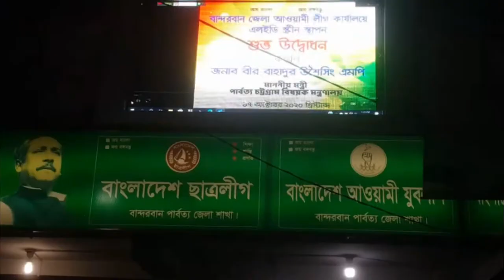বান্দরবান আ’লীগ কার্যালয়কে এলইডির আওতায় আনা হয়েছে - পার্বত্য মন্ত্রী বীর বাহাদুর --শীর্ষ টিভি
বান্দরবান আ’লীগ কার্যালয়কে এলইডির আওতায় আনা হয়েছে - পার্বত্য মন্ত্রী বীর বাহাদুর